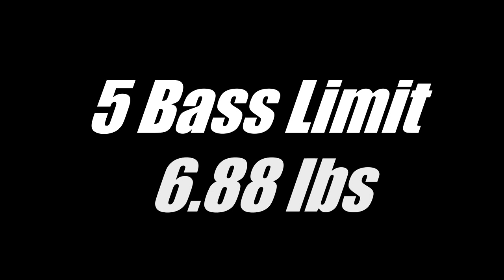The Season: A Fishing Story Episode 1 Lake Tarpon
The Season: A Fishing Story is a series created to document a full season of Bass Fishing Tournaments. Follow along as Matt Caldwell fishes in different bass tournaments across the state of Florida. Will he win? Will he catch big bass? Will he win angler of the year?

Episode 1 is at Lake Tarpon located in Tarpon Springs, FL